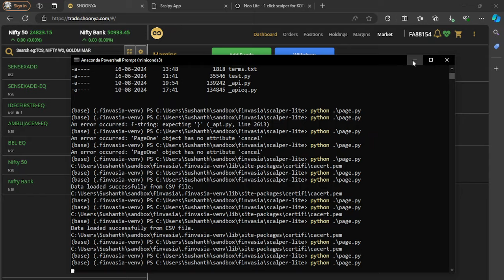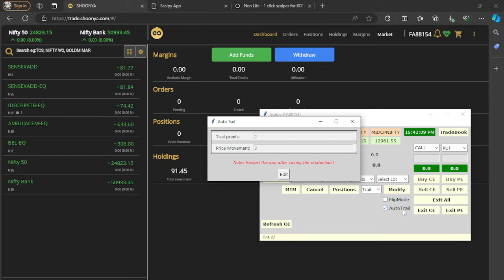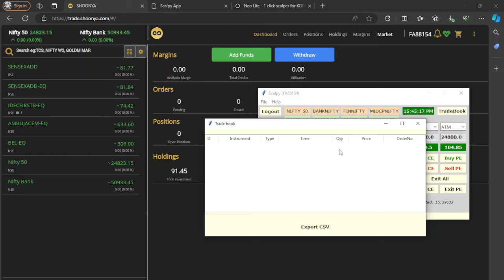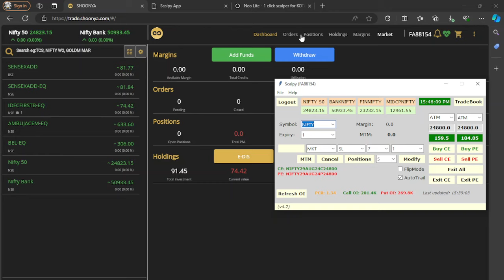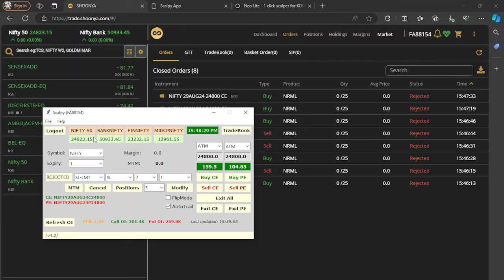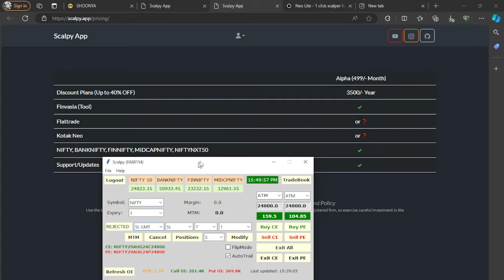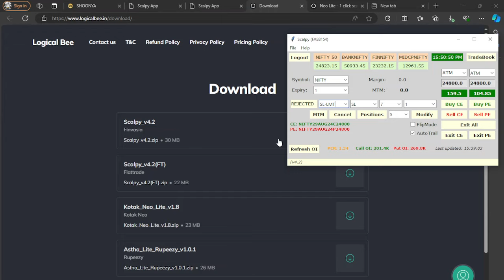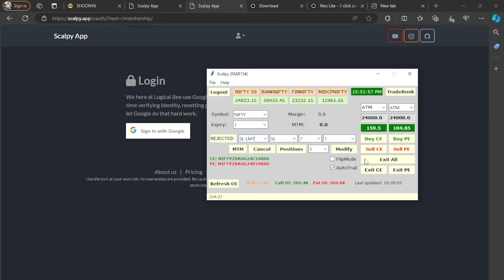Scalpy App v4.2 | One-Click Scalper for Finvasia and Flattrade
Welcome to our latest video showcasing the Scalpy App v4.2, the ultimate one-click scalping solution for traders using Finvasia and Flattrade platforms. 🚀

In this video, I'm excited to share with you some of my favourite products and tools that have helped me grow my business and improve my productivity.

To learn more about these products, click on the links in the video description. And if you do decide to make a purchase, thank you for supporting my channel!